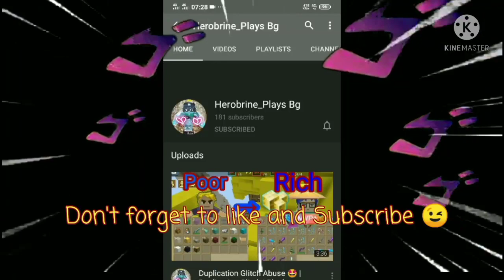New Chest Duplication Glitch 🥵😱🥵 New Dup!! -[💯 Legit](2.17.2) Blockman Go Adventure (Explained)